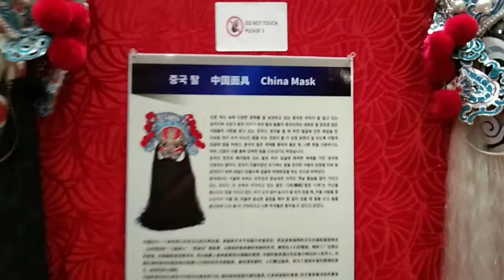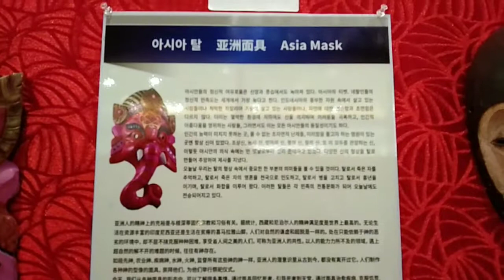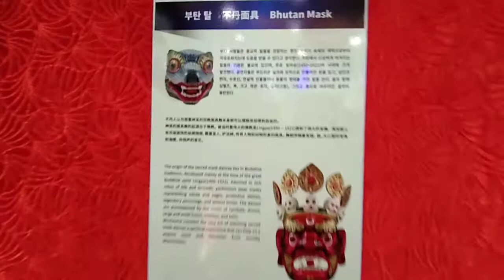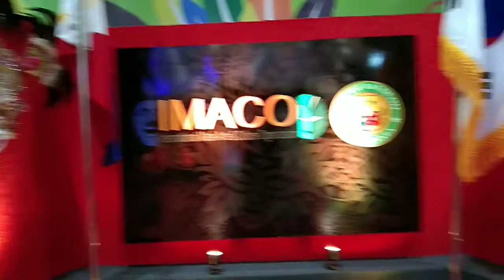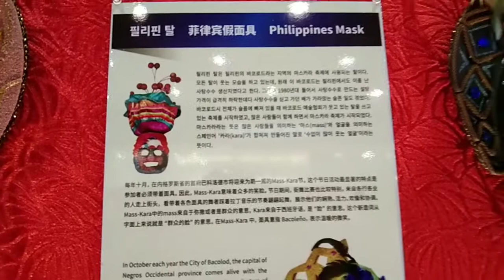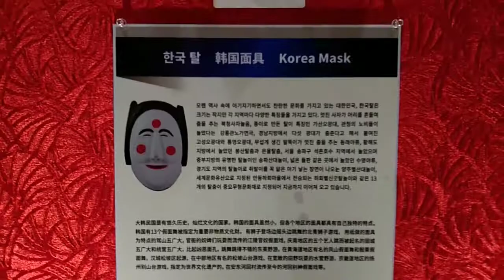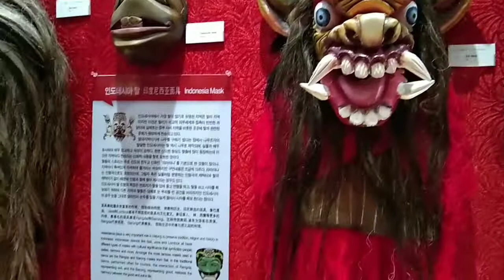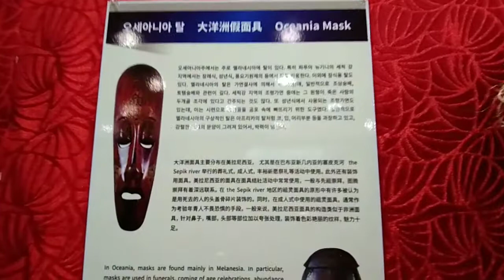IMACO Mask Exhibit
International Mask Arts and Culture Organization showcase the different types and forms of masks from all over the world.